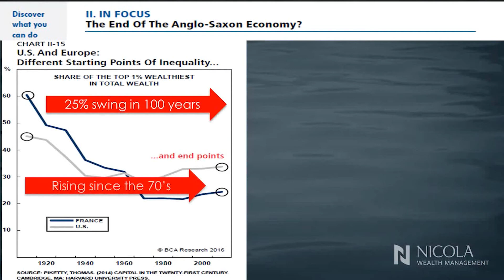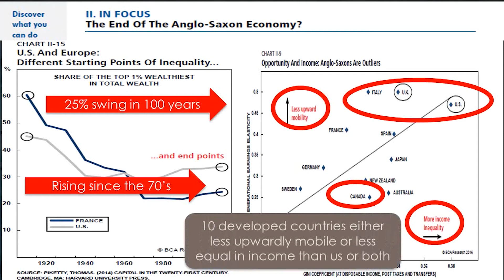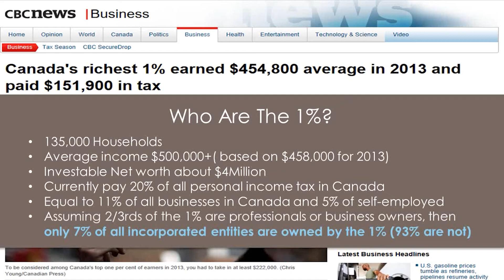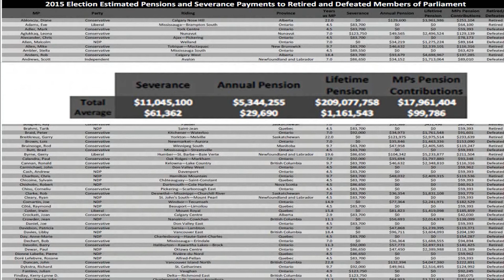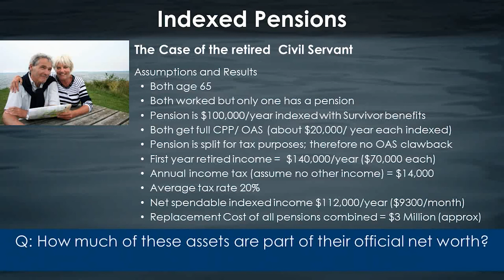Proposed Tax Reform, Part 4: And Now, For the Rest of the Story (John Nicola)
Nicola Wealth Management's Chairman and CEO, John Nicola, digs deeper into the tax reform discussion. He exposes "the rest of the story" and the facts that the Liberals and Canada's Finance Minister have neglected in their tax proposal.

About Nicola Wealth Management
Established in 1994, Nicola Wealth Management
is among Canada’s fastest growing asset fund management and private investment counsel firms (Investor Economics 2016) with nearly $4.9-billion in assets under management.  The firm provides portfolio diversification well beyond stocks and bonds, comprehensive and integrated wealth planning, and consistent and stable returns, serving affluent families, entrepreneurs, and foundations across Canada.